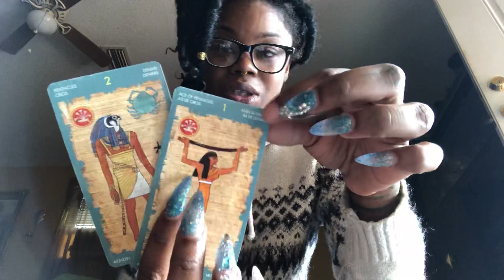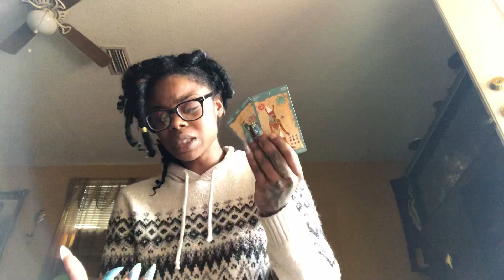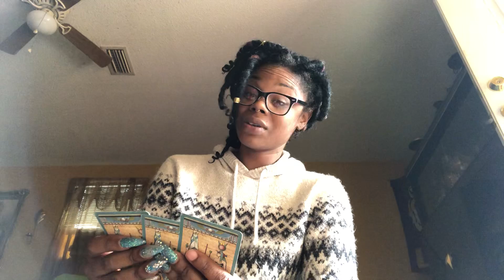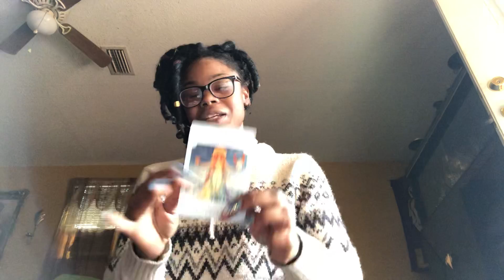Daily Readings #2 for Earth Signs